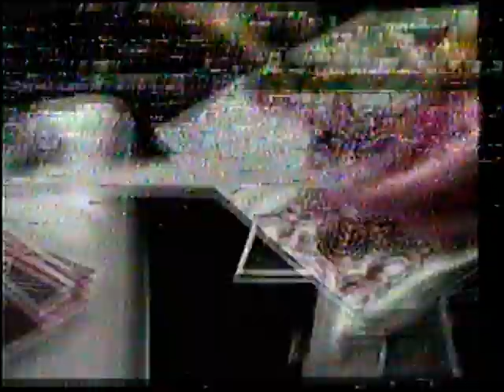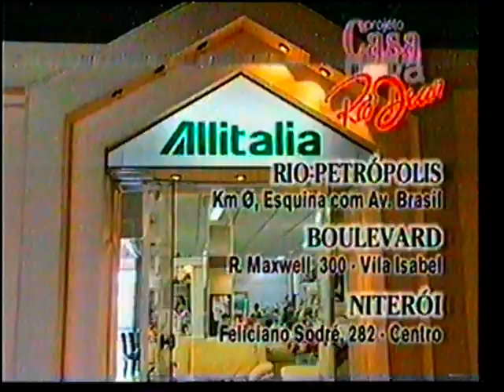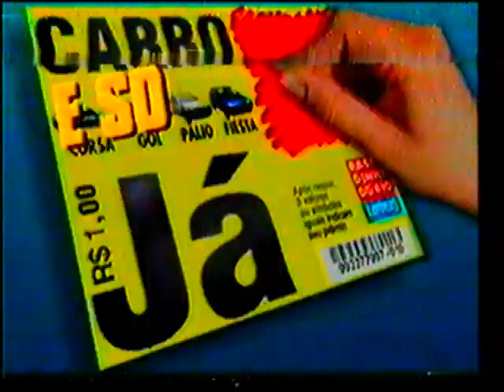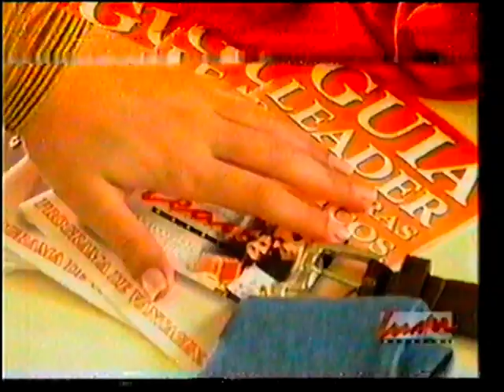Intervalo Comercial - Filme: Jesus de Nazaré [Record - 2000 - Bloco 4/4]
Propagandas na ordem:
• Vinheta Record com Boris Casoy
• Chamada: Marcas Da Paixão
• Vacinação - Ministério da Saúde
• Chamada: Fala que eu te escuto com Compadre Washington
• Projeto Casa Nova - RioDecor
• PPB - Francisco Dornelles
• Raspadinha do Rio - Carro Já
• PPB - Roberto de Almeida
• Centro Clinico São José
• PPB - Pedro Mendes
• Leader Magazine
• Teaser: Marcas da Paixão